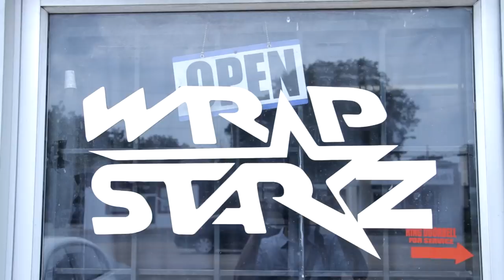Wrap Starz Brink TV Interview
Wrap Starz Talked With The Brink TV Show About Their Upcoming Car Show (9/10/17), Winning 3 Awards At The 2017 DUB Magazine DUB Show Tour, Their Services (Window Tinting, Customized Vehicle Wraps, Wheel Wraps) & MORE!! Be Sure To Tune In Every Tuesday Night At 9:30Pm On Comcast 31 Memphis & Via Live Stream Special Thanks To Willie Harper & Richard Wrapstarz Freeman